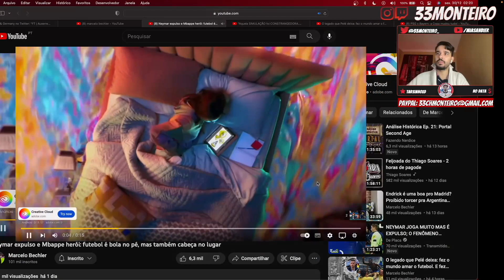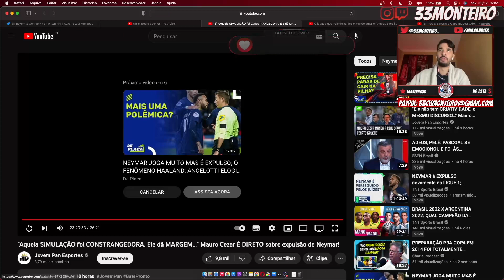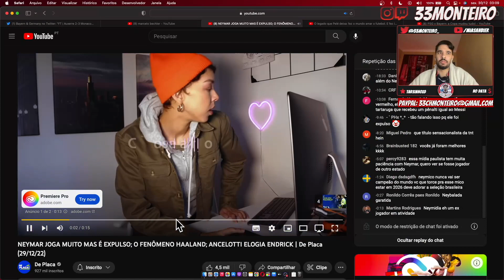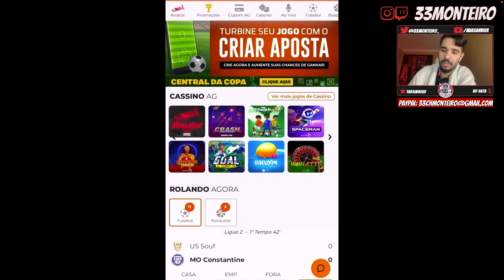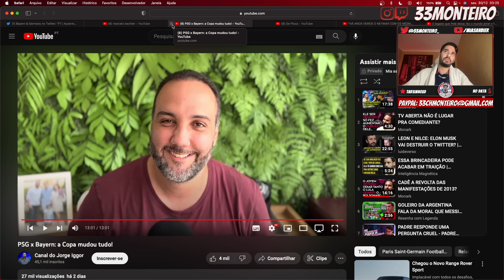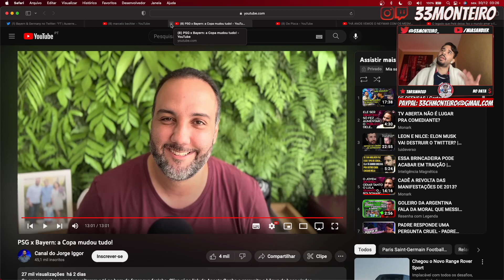COMO A MÍDIA ENXERGA A EXPULSÃO DO NEYMAR E O CONFRONTO ENTRE BAYERN E PSG?